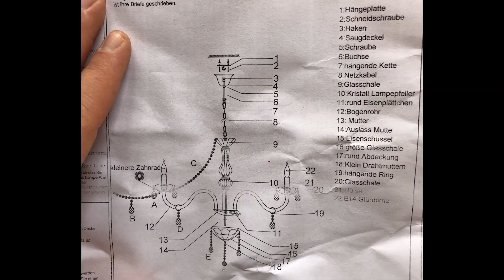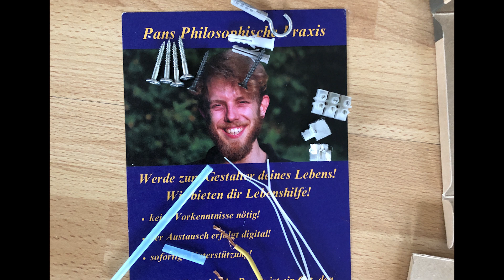Kronleuchter – Aufbauen und Anbringen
Eine Eilmeldung vorangestellt!
Im Video hängt der Kronleuchter noch schief.
Das Problem hat sich tatsächlich dadurch lösen können, dass der Abstand und die Ausrichtung der 6 Arme gleichmäßig eingestellt wurde.
Wegen Hebelwirkung könnte das schon wirklich was ausmachen.
Also falls jemand mal beim Kronleuchter was schief hat, kann es sich lohnen die Ausrichtungder Arme auf Gleichmäßigkeit(gleicher Abstand) zu überprüfen.

heute teile ich hier meine Erfahrung,
die ich mit dem Aufbau und der Montage eines Kronleuchters machen durfte.
Vielleicht können andere was davon lernen und ich kann wiederum von konstruktiven Kommentaren lernen – aber auch die Community, die von Fragen und Anregungen anderer profitieren kann.
Auf Youtube gibt es ja noch nicht so viele Kronleuchter-Videos.
Und Kronleuchter unterscheiden sich von Modell zu Modell, genauso wie die Abläufe, die Herangehensweisen von Aufbau des Kronleuchters bis zu Anbringung an der Decke.

Kurz ein paar Daten:
Meine gebrauchte Zeit von Anfang bis Ende: ca. 4 Stunden

Mein Hintergrund: gelernter Industriemechaniker, Montage und Schrauben einige Zeit gemacht, Grundwissen in Physik bis zum Abitur und durch die Ausbildung, dazu eigene praktische Erfahrungen mit Physik und Elektrizität, meine Kernkompetenzen: Geduld, Kreativität, Sorgfalt

Der Kronleuchter: Marke und Modell unbekannt, lag seit ca. 2 Jahren herum und wartete auf seine Fertigstellung. Viel Glas. Relativ unklare Montage-Anleitung mit unklaren Begriffichkeiten.
Drahtmutter bezeichnet zum Beispiel wahrscheinlich Ösen, wo Kristalle eingehängt werden können.

Was ich empfehle? Geduld, Ruhe und Sorgfalt bei allem. Nichts überstürzen.

Grober Plan und Ablauf: Übersicht verschaffen, Einzelteile sortieren und ordnen, 6 Arme montieren, Haupt-Kabel von oben nach unten durchfädeln, Isolierung von Hauptkabel vorsichtig mit Schere entfernen(2-3 dünne Drähte verloren), unten alle Kabel(6+1=7) jeweils 2mal zusammengeführt und in Hülsen verpresst, SICHERUNG RAUS + Spannung gemessen, Bohrungen in Decke(2/3 Dübel erfolgreich), "normale" Dübel + starke(Breite + Gewindetiefe) Schrauben, Befestigungsplatte mit Haken an Decke, Prüfung von Leuchtkörpern und von Lichtschaltern, Aufbau fertiggestellt.

Generell meine Devise: Mehrere Wege führen nach Rom. Oft gibt es mehrere Lösungen und Möglichkeiten, die zu einem erwünschten Ziel führen können. Und dann gibt es oft Streit, auch unter Fachleuten, was der beste Weg ist. Dasselbe gilt auch für Sport. Auch da gibt es viel Streit über das effektivste Training usw..
Also: Ich stelle hier nur einen funktionierenden Weg vor.
Über konstruktives Feedback zur Weiterentwicklung freue ich mich natürlich.
Sachlich und wertschätzend bitte. Danke!